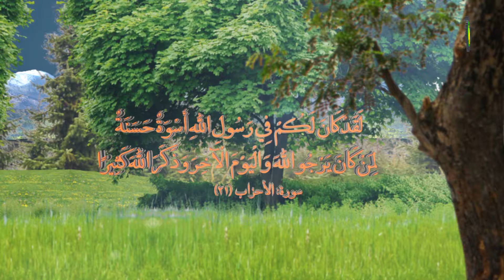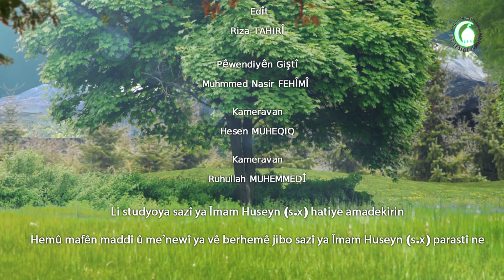87. RAZÎBON JI XWEDÊ - Mamosta Seyyid M. Zekî TORÎ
Rizayetmendî bi emrê xwedê  hinak meqam jera  çedibin  heta digihit meqamê sidîqîn û meqamê șehîdan  hedîsa maruf ji îmam sadiq(a.s) hatî naqil kirin.